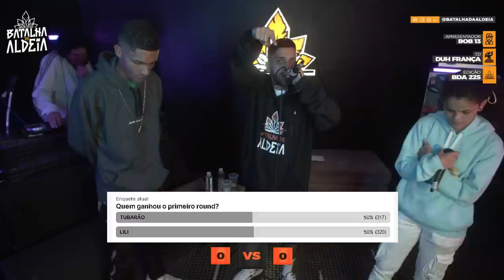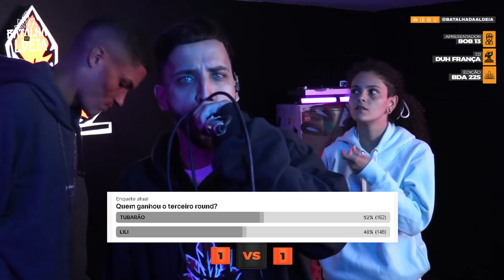TUBARÃO X LILI | 225ª Batalha da Aldeia